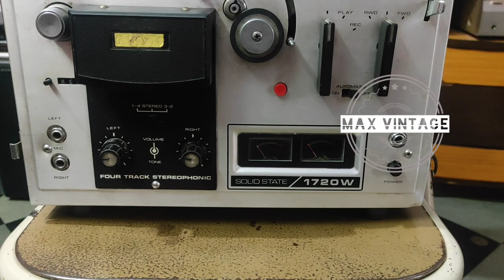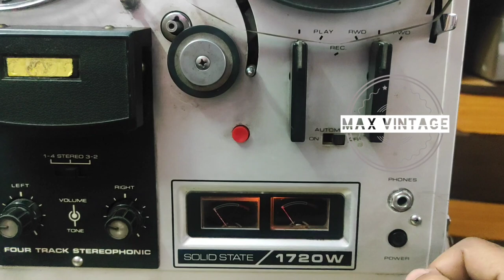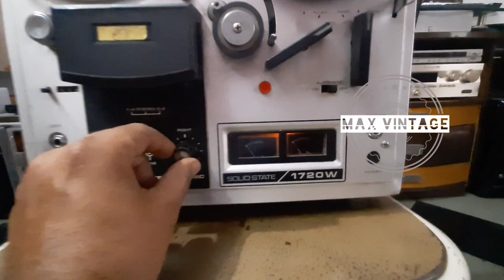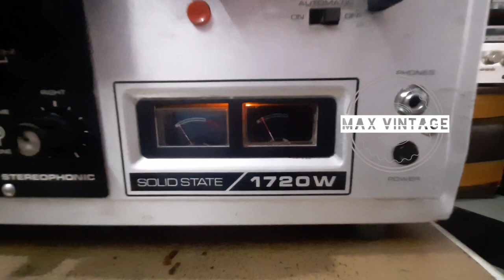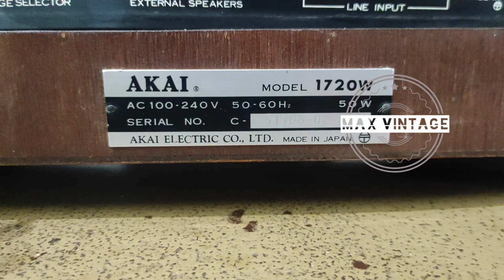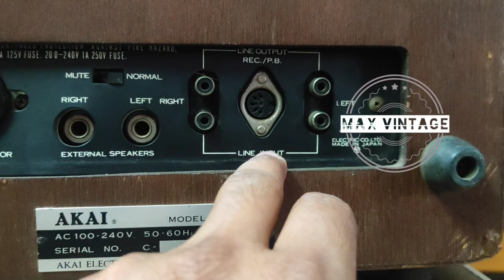akai 1720w vintage spool player(reel to reel player)sold out to kota rajasthan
akai 1720w vintage spool player(reel to reel player)for sell